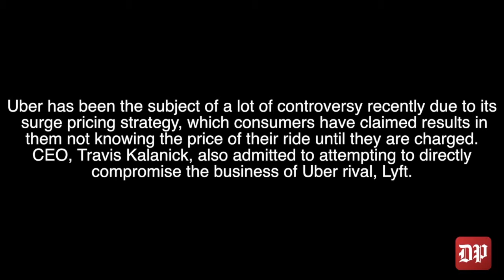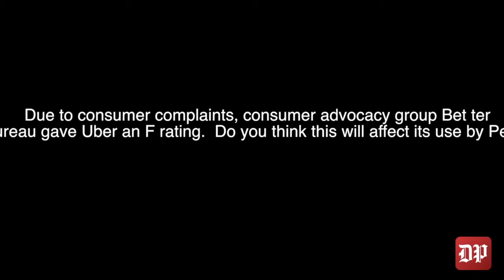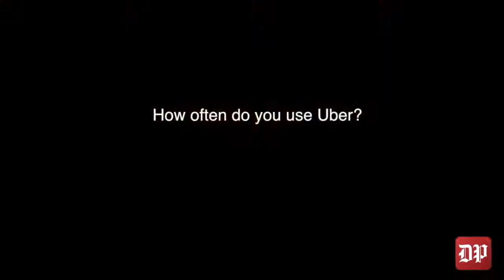Word on the Walk | Uber Controversy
Filmed and edited by Helen Berhanu.